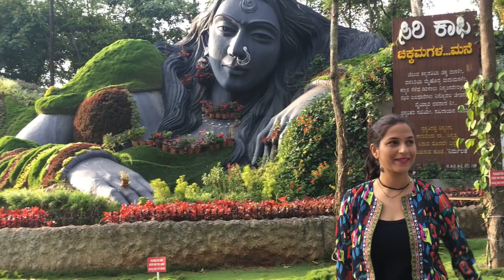CHIKMAGALUR VBLOG || FIRST EXPERIENCE ABOUT CHIKMAGALUR - 2018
HI FRIENDS,
This video  CHIKMAGLUR VBLOG. You can follow me on intagram.

Inatagram – tanwar_chetna

Chikmagalur or Chikkamagaluru is a district in the state of Karnataka. Coffee was first cultivated in India in Chikmagalur.[1] The mountains in Chikmagalur which are a part of the Western Ghats are the source of rivers like Tunga and Bhadra. Mullayanagiri, which is the highest peak in Karnataka is located in the district.